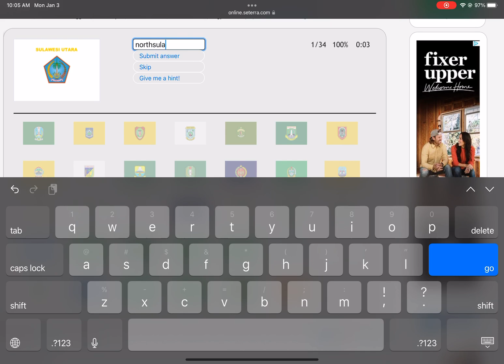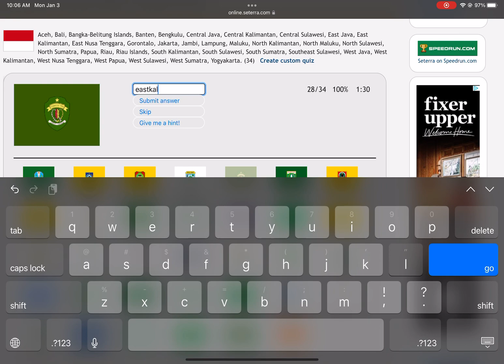[WR] Seterra - Indonesia: Province Flags - Type (Touch Web) in 1:49